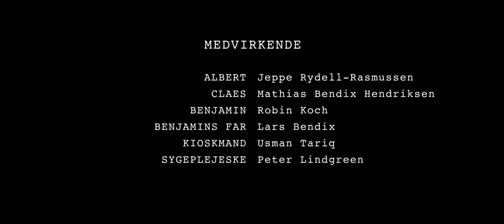KOMA | Short Film